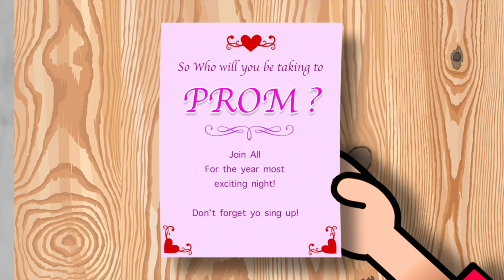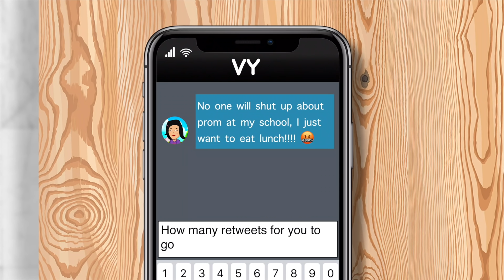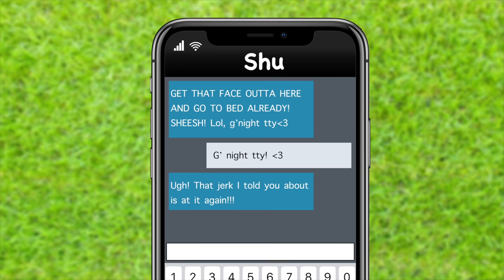CHAD WILD CLAY & VY QWAINT LOVE SONG ❤️PROM (ANIMATION MUSIC VIDEO) 🎵Spy Ninjas Project Zorgo TikTok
(♪REMIX♪) PROM After Party! Chad & Vy Slow Dance while Daniel & Regina Sing a Music Video & Tik Tok Challenge

You Will Always Be The One - Loving Caliber

After Chad Wild Clay made the video "LAST To LEAVE FACETIME Call Wins Prom Tickets To Reveal Vy Qwaint's Ex-Boyfriend Crush Challenge", Vy Qwaint created "I Went to PROM to Reveal my Ex Boyfriend Hacker Crush at GKC School! Chad & Vy have a Date Dance", Regina filmed "REGINA vs CHAD WILD CLAY BATTLE ROYALE! Escape Project Zorgo Trap in 24 hours with Funny DIY Hacks", Melvin tricked Chad in "I CHALLENGE Chad Wild Clay to a Fortnite Battle Royale, Tik Tok Dance, & Water Bottle Flip Kick", and Daniel uploaded "MINECRAFT vs SPY NINJAS to Reveal Vy's Best Friend from GKC School Crazy Craft Flowers (Extreme)" to the Exposing Project Zorgo YouTube channel, we discover we need to attend a virtual online prom to find Vy's ex-boyfriend or best friend who still has a crush on her! Chad & I (Melvin PZ9) snuck into prom but we got caught and the entire dance was shut down. We feel bad for ruining the prom so we setup our own prom dance in the backyard under the gazebo. Daniel plays guitar, Regina plays piano keyboard, and they perform a song together. I thought it would make an excellent music video so I uploaded it to my channel, Melvin PZ9 The Best Fighter. Chad and Vy were about to kiss but Daniel and Regina interrupted and they broke out into a fun TikTok Dance challenge.

10 MILLION SUBSCRIBERS REVEALS PZ9 SECRET & YouTube Throws Party to Give Speech to Movie Executives!

| OTHER |